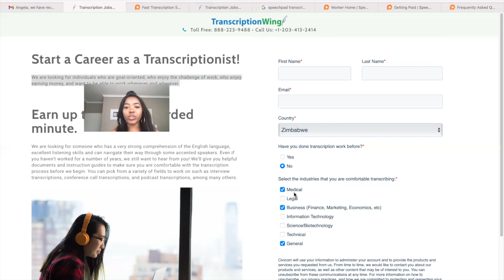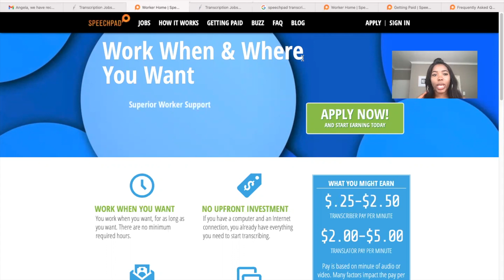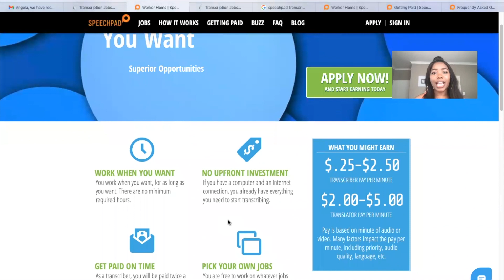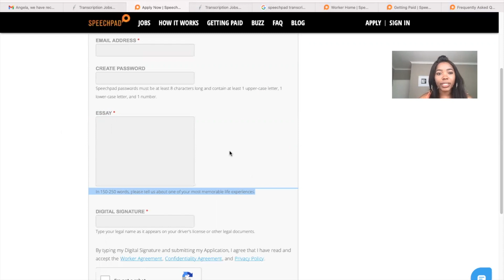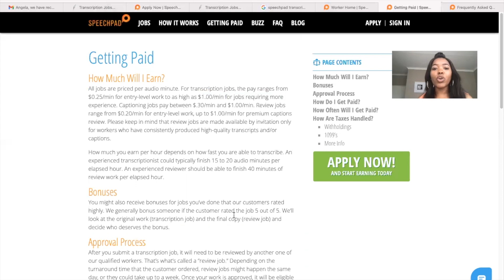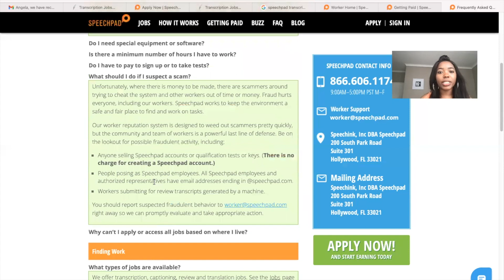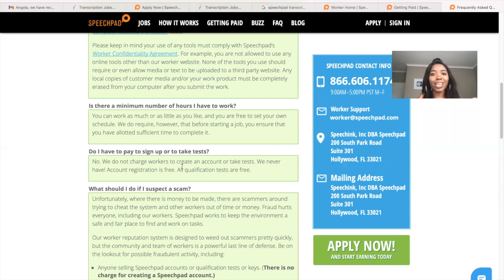HOW TO MAKE $2500+ PER MONTH TYPING ONLINE! HIGH PAYING TYPING JOBS! APPLY NOW!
In this video, I take you through the top 2 high paying sites for typing or transcribing jobs. Watch the entire video for detailed information about the application process so you increase your chances of passing the entrance tests!.

PLEASE NOTE, THESE JOBS ARE IN HIGH DEMAND SO APPLY AS SOON AS POSSIBLE. THE COMPANIES MAY PAUSE APPLICATIONS DUE TO HIGH VOLUMES, KEEP CHECKING FOR OPENINGS IF THAT IS THE CASE!

Links
1. TranscriptionWing

2. Speechpad

Shop with my link:
4AKID Products